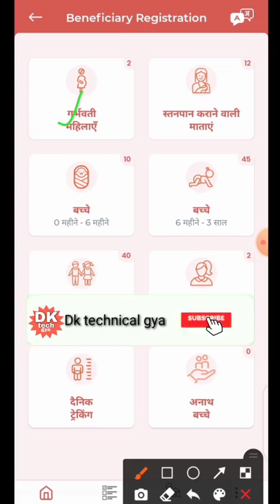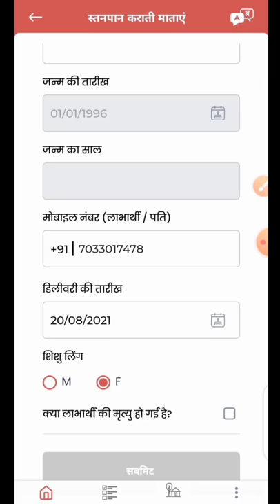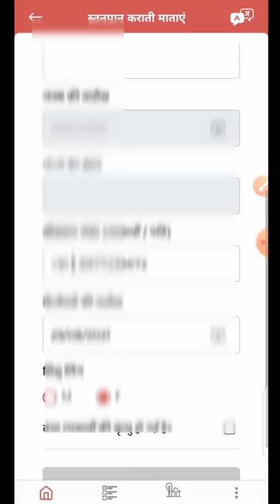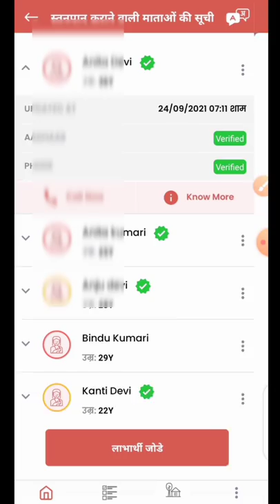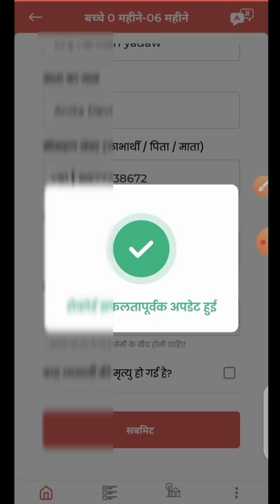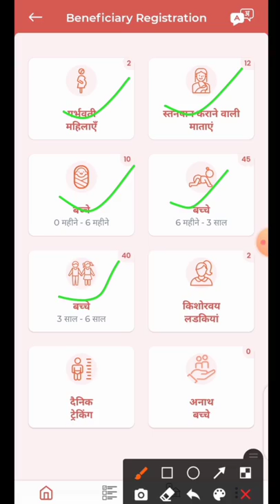पोषण ट्रैकर!नए लाभार्थियों का प्रोफाइल अपडेट कैसे करें !बिना otp verify के! सेविका जल्दी देखें?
लाइक कीजिए 👍
कमेंट कीजिए...

Anganbari news
Anganwari anpration
Poshan Tracker
Poshahar vitran
Anganwari pmmvy
Anganwari mkuy
Poshan Tracker tikakaran
Bihar anganwari